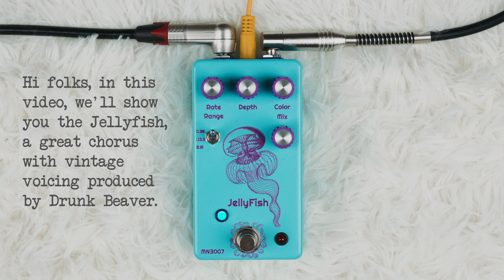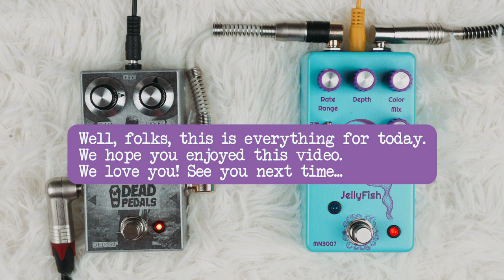Drunk Beaver Jellyfish - the sound of a vintage Small Clone chorus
Hi folks, in this video, we will explore the jellyfish by @drunk-beaver-pedals.

This is what the fine folks at Drunk Beaver say about this pedal: "JellyFish is our take on the classic Small Clone chorus circuit with modern features. The pedal was designed to be as low noise as possible: for input and dry/wet mixing stages, it uses Hi-Fi grade op-amp and runs MN3007 on 15V internally from a standard 9V power supply".

Chapters:
What are we doing today? - 00:00
Riff #1 - Fender Jaguar in E standard (bridge) - 00:41
The MIX knob - 00:46
The RATE knob - 01:05
The DEPTH knob - 01:34
The COLOR knob - 01:55
The RANGE toggle switch - 02:36
Loving this tone! - 04:28
Riff #2 - Fender Jaguar in E standard (neck) - 05:04
Let's find a subtle Leslie sound - 05:15
This is a great tone; what do you think? - 05:48
LESLIE vs CLONE vs BLUR - 06:04
Another great LESLIE tone - 08:59
Riff #3 - Fender Jaguar in E standard (bridge) - 09:18
Chorus into overdrive - 10:12
Do you like this tone? - 12:44
Bye-bye - 13:34

If you want more info about the Lighthouse or you want to buy one, please check the following: